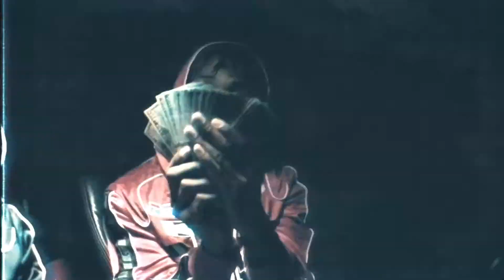DOA Fresh - Fed Chances (Official Video) Shot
Watch DOA Fresh's Official Video For "Fed Chances”.